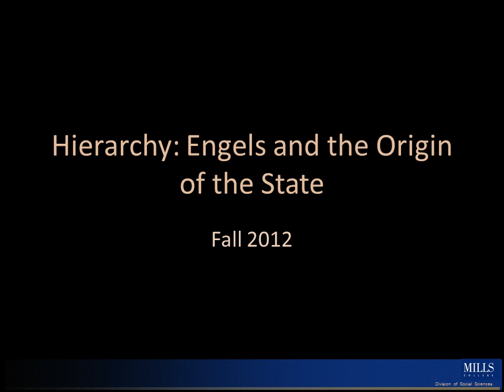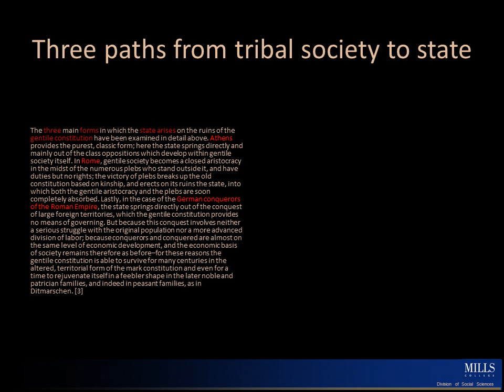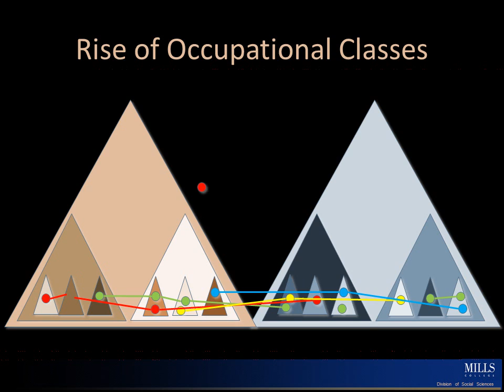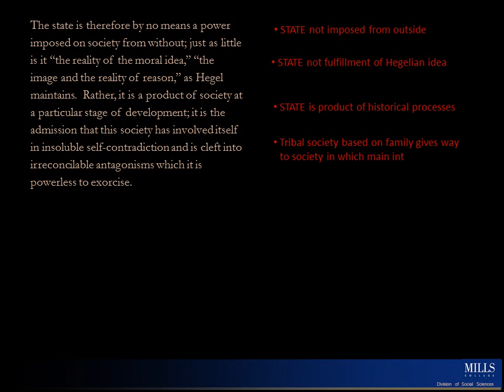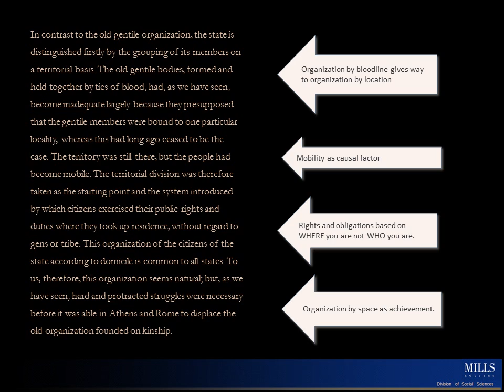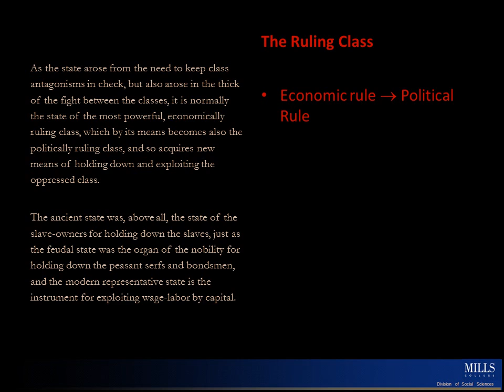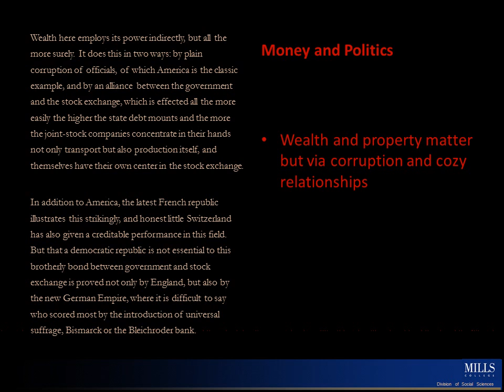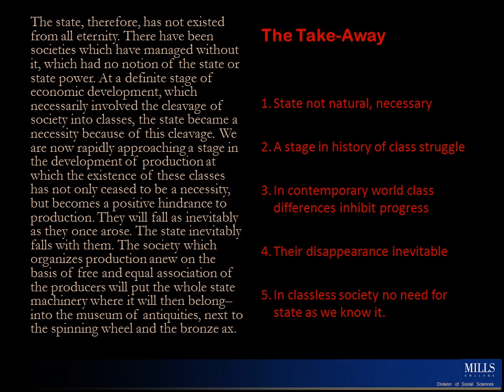Hierarchy Engels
Slides for lecture on Engels "Origin of the State" in Social Theory course at Mills College.  Text for course is Hechter and Horne Theories of Social Order.